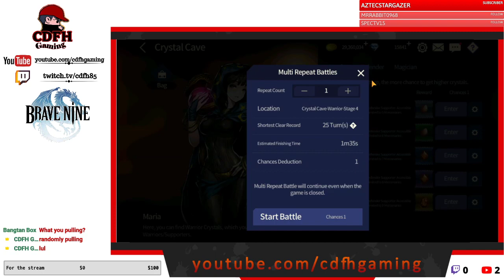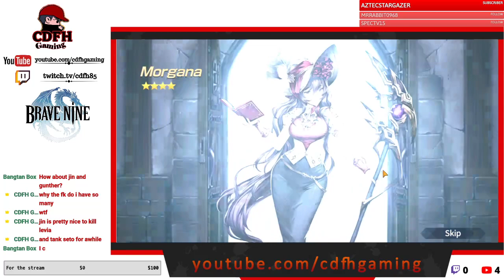[Brave Nine] Alot of summons for Kaylin, Ventana. PLS GOD WHY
i spam all my scrolls and diamonds here. rip.